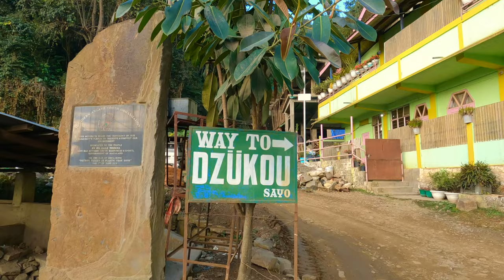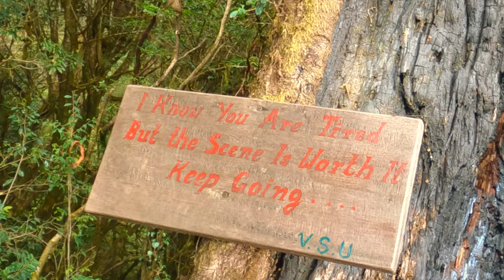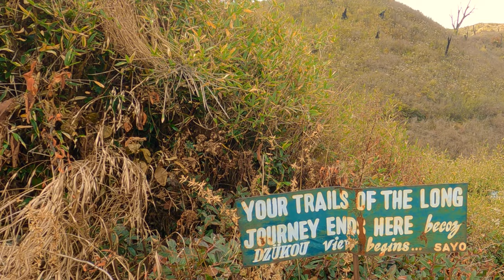Best trekking guide in Nagaland- Dzukou Valley I North East India Travel Vlog - Last Ep - (Dzuku)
Welcome to Nomadic Niks ; Instagram - nomadic_niks.

Dzukou Valley (Dzuku Valley)- Best trekking option in Nagaland in North East India

Dzukou valley is situated in North East india  between  Nagaland and Manipur state borders. The Dzüko Valley is the best trekking option available in Nagaland.
The trek for Dzukou Valley is around 3.5-4 hours long and the scenery turns better with every next turn. one can opt to go back on the same day or stay back in a tent/ dorm or cottage. food options are available at the campsite in Dzukou Valley.

in Nagaland, the few other must-visit places are-
Hornbill festival in Kisama Village, Nagaland
Khonoma Village tour, Nagaland
Jotsama village tour, Nagaland
Pulie Badze Trek to see an aerial view of Kohima, Nagaland
Kohima sightseeing tour

Places to stay :
Crescent International Hotel - 6k for two people including breakfast during Hornbill festival. you will get cheaper rate during other times
Eating options - Most of the hotels have veg options and Dominos and Cafe serves Veg food. Nagaland has ample options for non vegetarians :)

Video shot and edited with the help of:
GoPro Hero 9 Black with Yantralay Tripod
Oneplus 6T with Zhiyun Smooth Q3 Gimble
Music: Epidemic sounds. If you have heard about it the first time, then click on this link to sign up for a free 30 days Trial. They have a superb collection
Editing Software - iMovies on MacBook Pro